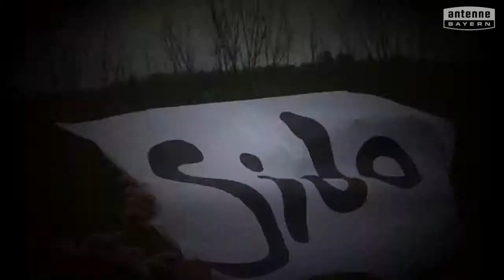Ludwig-Aurbacher-Mittelschule Türkheim will das ANTENNE BAYERN Pausenhofkonzert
Votet für: Ludwig-Aurbacher-Mittelschule Türkheim! ANTENNE BAYERN bringt die Stars auf unseren Pausenhof. Holt das ANTENNE BAYERN Pausenhofkonzert an unsere Schule und votet jetzt